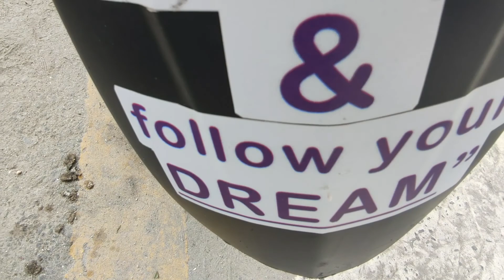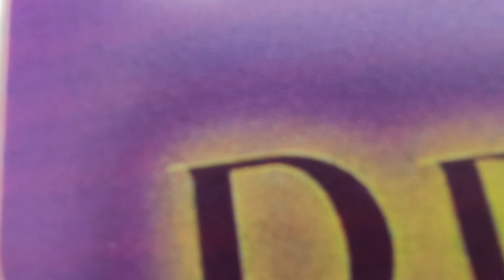KATHMANDU - KAVRE part 1// NS 200 ride//